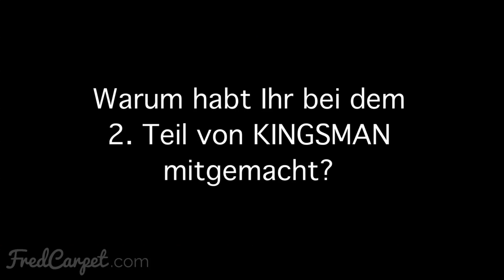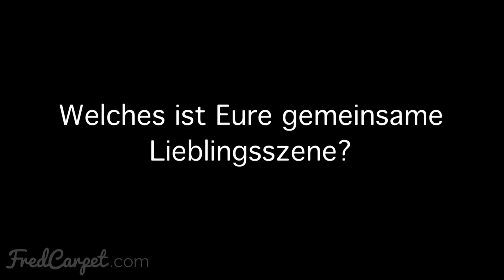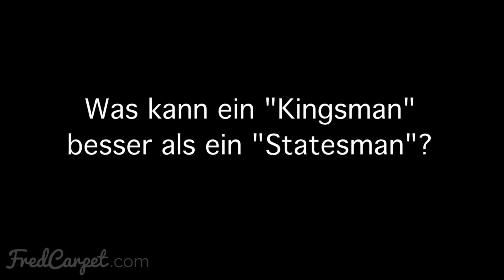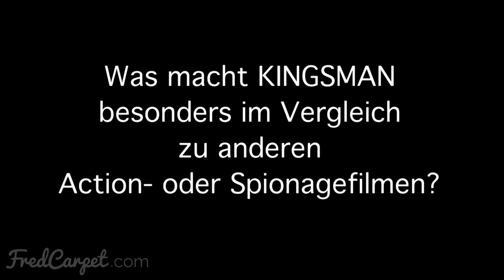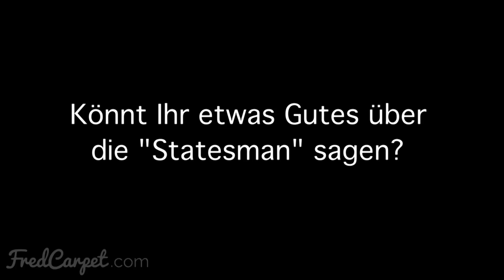Taron Egerton & Mark Strong Interview | KINGSMAN: THE GOLDEN CIRCLE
KINGSMAN: THE GOLDEN CIRCLE Interview: Taron Egerton (Gary "Eggsy" Unwin) und Mark Strong (Merlin) sind als Kingsman-Agenten die einzigen Überlebenden nach einem Anschlag der Bösewichtin und Drogenkartell-Patin Poppy, gespielt von Julianne Moore. Wir trafen die beiden Darsteller in London und sprachen mit ihnen über den Film , ihre persönliche Lieblingsszene und was ein Kingsman-Agent besser als ein Statesman-Agent kann.

Filminfo:

Originaltitel: Kingsman: The Golden Circle (2017)
Genre: Action, Abenteuer, Komödie
Lauflänge: 141 Minuten
Cast: Taron Egerton, Colin Firth, Mark Strong, Julianne Moore, Halle Berry, Chenning Tatum
Regie: Matthew Vaughn
Drehbuch: Jane Goldman, Matthew Vaughn, Mark Millar
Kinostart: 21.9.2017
DVD-/Blu-ray-/4K U-HD-Release: 1.2.2018
Streaming: Disney+; diverse VoD-Anbieter